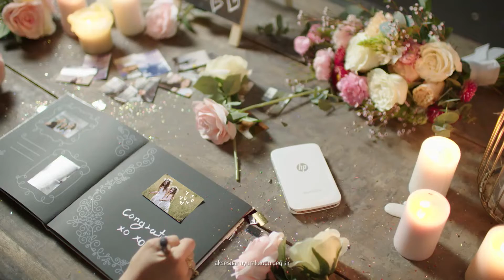HP Sprocket Plus